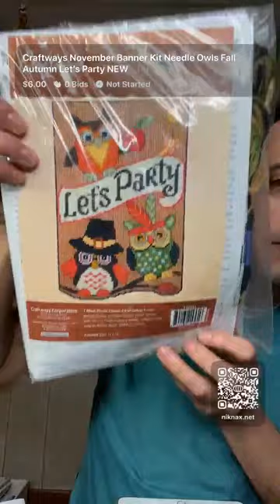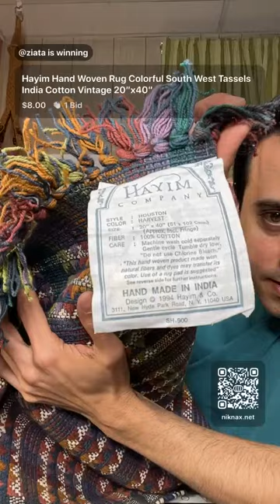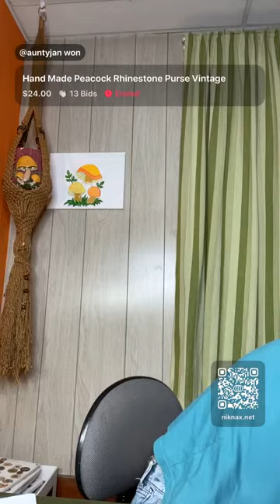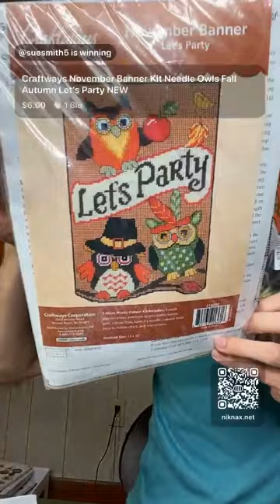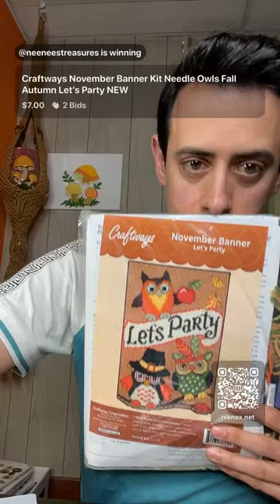Selling my Thrifted YouTube Finds! STITCH Train Vintage Afghan, embroidery, crewel Niknax.net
Doing a live sale over on Niknax.net
Use this code THETHRIFTINGTWINS for $5 off your first purchase signup or click the link below 🤗😃🌼🍄